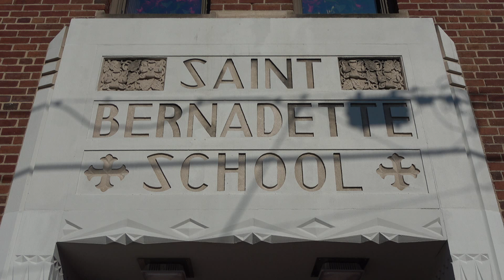St Bernadette School helping neighbors in need.